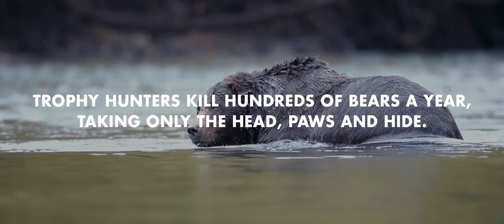Lush Cosmetics Presents: Trophy - Teaser Trailer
Each year, trophy hunters in British Columbia kill hundreds of grizzly bears for their heads, paws and hides. Those that support this slaughter claim it's necessary to maintain balance in nature and provide economic advantages, yet conservationists and activists say otherwise.

Presented by Lush Cosmetics, Trophy challenges this controversial “sport” that exists across North America and asks: can we truly justify killing these animals for entertainment?

On November 1st, stream, download and share Trophy for free to speak up for grizzlies.

Lush Cosmetics makes fresh, handmade cosmetics including bath bombs, bubble bars, dry shampoo, shower gels, shower smoothies, luxury bath oils and more for all your bath, haircare and skincare needs. We’re also proud to support charities who work tirelessly to make the world a better place for people, animals and the environment through our Charity Pot program. Learn more about the organizations we work